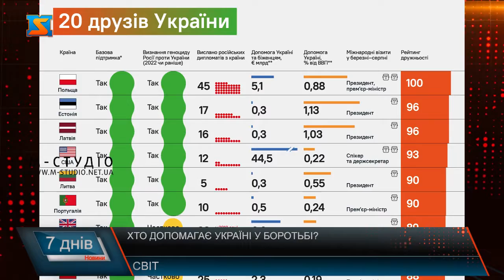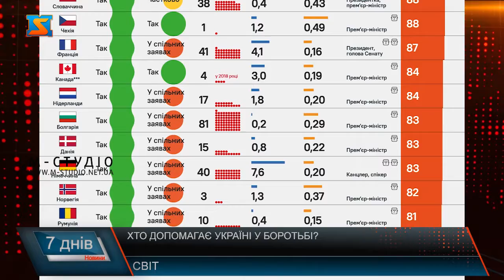Хто допомагає Україні у боротьбі?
Українські воїни роблять задля захисту рідної землі неймовірне - і успішно не лише стримують армію найбільшої за територією у світі держави, а й витісняють російських окупантів з захоплених ними раніше територій України. Однак війна - "задоволення" не з дешевих, і у майбутню перемогу свій відчутний внесок роблять не лише незламні українські військові, а й український народ, благодійні фонди та меценати і закордонні партнери нашої держави. Росія активно поширює наратив, що Україна воює виключно завдяки підтримці Заходу. І це, м'яко кажучи, не відповідає дійсності. Щоб це довести українські сайти зібрали інформацію з відкритих джерел, а також зробили інформаційні запити до відомих фондів та благодійників, які підтримують ЗСУ. 1. Головним інвестором ЗСУ є український народ. Українські громадяни є головними інвесторами ЗСУ. Інструментами фінансування Збройних Сил громадян України є як бюджетні, так і позабюджетнті кошти. Так, ЗСУ фінансуються: – через Державний бюджет, який формується з податків українських громадян та бізнесу. Станом на кінець жовтня оборонний бюджет країни перевищив 1,6 трлн грн. В Україні кожна друга гривня у 2022 році спрямовується на оборону. У проєкті Державного бюджету на 2023 рік на національну безпеку і оборону заплановано 1,14 трлн грн; – через велику кількість волонтерських організацій: від найбільших ("Повернись живим", "Благодійний фонд Сергія Притули", Razom for Ukraine, UNITED24, KSE Foundation, Армія SOS, КОЛО, Український католицький університет (УКУ), "Корпорація монстрів" та інші) – до зборів коштів на потреби окремих підрозділів та бійців. Станом на 1 листопада через волонтерські платформи зібрали понад 20 млрд грн. За ці кошти фонди здійснювали закупівлю тактичного одягу, бронежилетів, дронів, електроніки, оптики, обладнання для тактичної медицини, зв’язку, генераторів та зарядних пристроїв, авто та спеціалізованої воєнної техніки. Найбільший корпоративний інвестор. Загальна сума допомоги бізнесів SCM, Фонду Ріната Ахметова та футбольного клубу "Шахтар" наразі становить 3,5 млрд грн. За загальною допомогою за трьома напрямками - мілітарним, гуманітарним та інфраструктурним - вони є беззаперечними лідерами серед усіх великих благодійників України. Частина з цих коштів була спрямована на підримку українських воїнів. Станом на 1 листопада 2022 року за напрямком "Сталевий фронт" бійці Сил оборони України з різних структур отримали понад 23 тис. шоломів, виготовлено з власної сталі та понад 150 тисяч бронежилетів високого рівня захисту. Також коштом Метінвесту придбані 1600 тепловізорів, 27 тис. медичних джгутів-турнікетів та 500 аптечок, а також вже понад 800 дронів та кілька десятків мобільних бліндажів.Окрім того, Метінвест-СМЦ безплатно передав Львівському оборонному кластеру понад 500 тонн сталевих листів, а фахівці Кластера виготовили з них бронежилети. Наразі завдяки цій співпраці 80 тисяч наших воїнів та фахівців, що працюють у зоні бойових дій, забезпечені захисною амуніцією. Інші бізнеси SCM в рамках ініціативи Сталевий фронт надають військовим авіаційні системи "Валькірія", пічки, буржуйки, одяг, засоби гігієни тощо. Інші великі благодійники – структури Ріната Ахметова, Фонд Пінчука, Фонд Олександра та Галини Герег, Дмитро Фірташ, Юрій Косюк, Сергій Тігіпко.
Так, Фонд Бориса Колеснікова, наприклад, згідно з відкритою звітністю, спеціалізується на допомозі переселенцям, малозабезпеченим, людям похилого віку та особам з інвалідністю. Під особливою увагою — прифронтові території та деокуповані населені пункти, передовсім — у Донецькій області. Фонд щомісячно готує та передає десятки тонн гуманітарних вантажів, включно з одягом, продуктами харчування, засобами гігієни та солодощами для малечі.За 8 місяців повномасштабної війни, звітують у Фонді, лише на Донеччину завезено пона 900 кг гуманітарної допомоги, передано 125 тисяч м’ясоковбасних та понад 76 тисяч солодких наборів. Загальна сума допомоги від фонду та бізнесу Бориса Вікторовича - 130 млн. грн. Із понад 45 млн. дол., які Фонд Віктора та Олени Пінчуків спрямував на благодійну діяльність, більша частина була витрачена на допомогу цивільному населенню та гуманітарні проєкти. Окремі благодійники надають гуманітарну підтримку цільовим групам, - наприклад, уродженець України Макс Поляков витратив понад 1 млн. дол. на підтримку вимушених переселенців, а підприємець Вадим Новінський розповсюджує продуктові набори через структури УПЦ МП. Інформація про адресне інвестування у ЗСУ з боку приватного бізнесу є не завжди відкритою інформацією. Можливою причиною є загальне, за незначними винятками, дистанціювання великого капіталу від прямої підтримки ЗСУ та акцент переважно на гуманітарній діяльності. Серед країн, які найбільше підтримують Україну у боротьбі проти Росії, найперше місце  займає Польща.